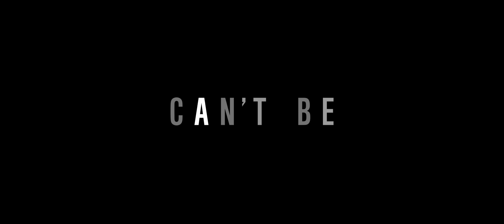The Gracefield Incident | Trailer (2017)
Matthew Donovan, a video game editor, embeds an iPhone camera into his prosthetic eye to secretly record and document a weekend with friends in a luxurious mountain top cabin. The weekend takes a terrifying turn when a meteorite crashes the party forcing everyone to face the darkest, screaming nightmare while somehow connecting life, love, and loss in a twist of fear.